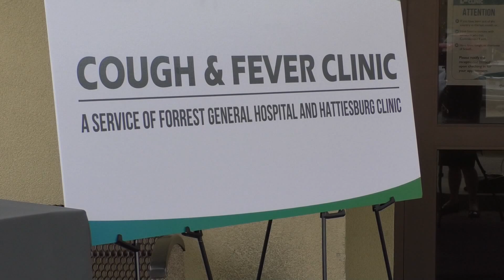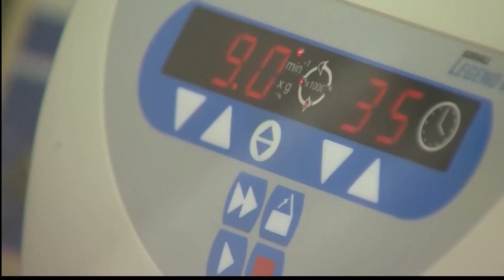Hattiesburg Clinic Develops Own Test Kits - Quentis Jones